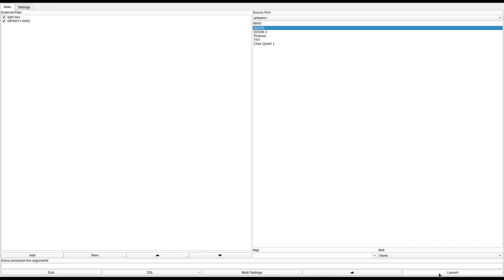DOOM 1 - INFINITY.WAD (infinit.zip)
added to the Hall of Shame. 2488179
called "infinit.WAD" in the /idgames FTP.
created by an unknown author on December 26th, 1995.
from the .txt file included with the WAD:
"You wake up in the middle of a dream only its not a dream!"